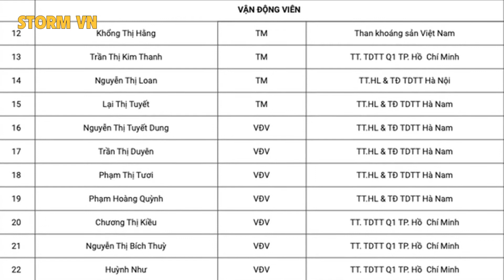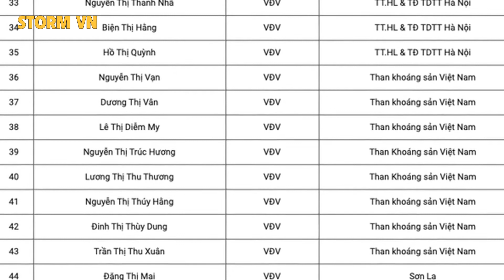Asian Cup 2022 qualifying match | Hot girl on national football team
STORM VN is a channel to update the latest news
STORM VN Youtube channel:
Thank you so much to all of you who have supported us over the years!